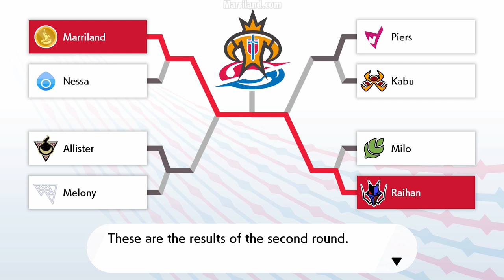Pokémon Sword/Shield Walkthrough, Part 44: Champion Cup Finals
This walkthrough video for Pokémon Sword & Shield covers the Final rounds of the Champion Cup, where you need to face off against several previous Gym Leaders in order to earn the right to face the Champion himself. The second fight varies based on whether you're playing Sword or Shield, so this video shows both fights.

While this video guide series is played on Pokémon Sword, this walkthrough will help get you through Pokémon Shield as well and will showcase major differences between versions, as there are quite a few.

You can find out more information on the corresponding Pokémon Sword & Shield Walkthrough page on the Marriland website, which lists encounters and more for every area covered (where they are available), and also has any corrections or updates:
► Coming someday!

Want to know more about each Pokémon available in the Galar region? Check out the Marriland Pokédex! It's fast, mobile-friendly, and has moves, abilities, base stats, and more information on each of the Pokémon available in the game!

Lastly, want help forming a good Pokémon team? My site's Pokémon Team Builder tool will help you check your whole party's weaknesses and resistances at a glance, helping you find a good balance! It's now compatible with Pokémon Sword & Shield (although also works with older games!).

♫ Enjoying the video? It's a great way to say thanks! ♪